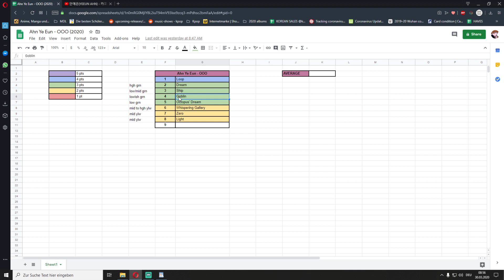JUST INSANE (안예은(YEEUN AHN) - 카코토피아(KAKOTOPIA) [Music Video] | REACTION)